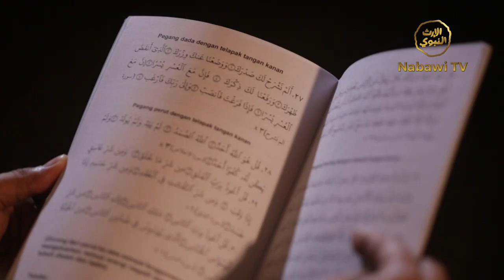Ruqyah untuk Kasus Ain | Thibbun Nabawi Eps. 3 - Ustdaz Ahmad Imron Rosyidi